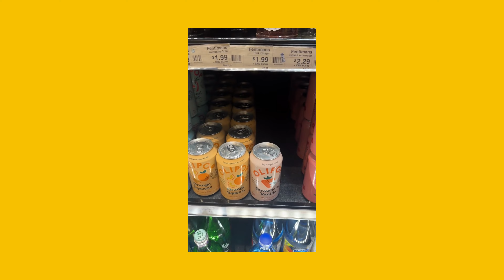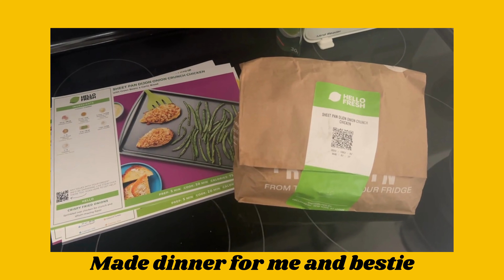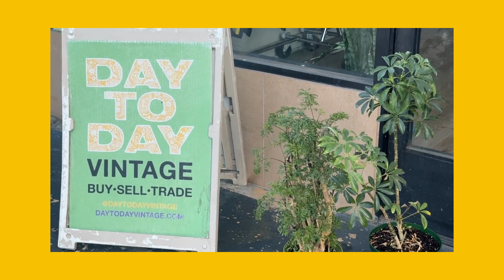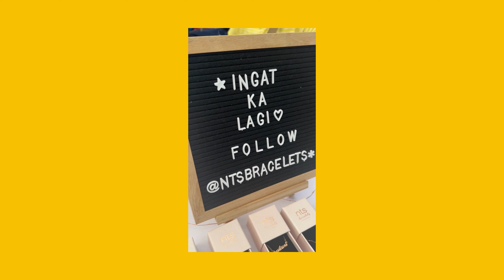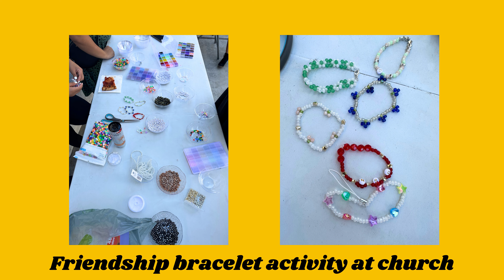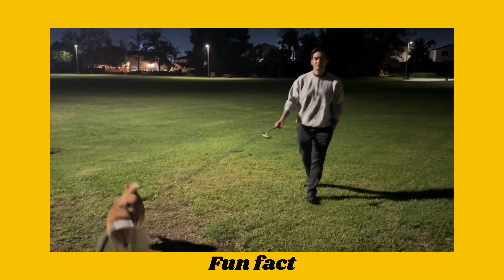DAYS IN MY LIFE | Food adventures, taking care of pets, and making it through a tough week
Week in my life vlog from Monday, October 9, 2023 to Sunday, October 15, 2023.